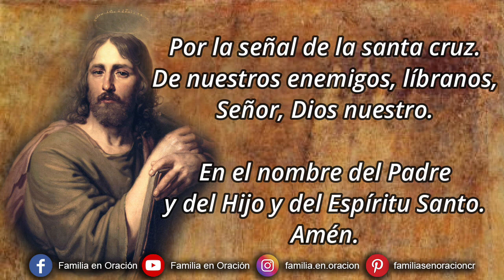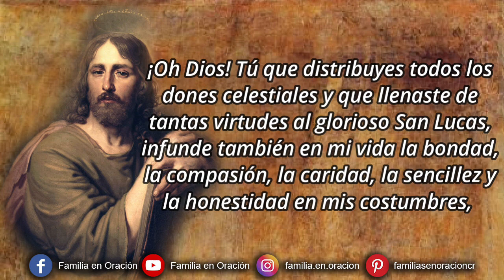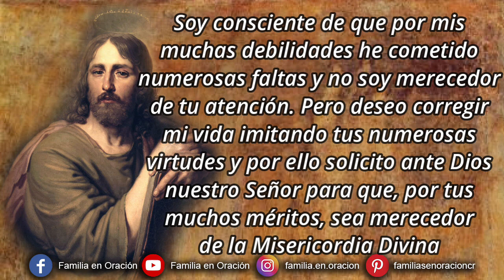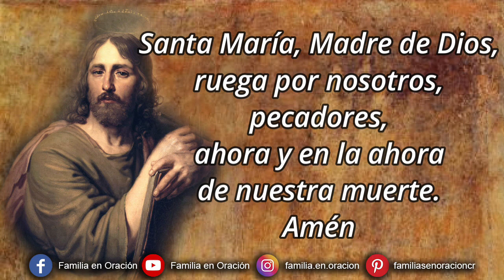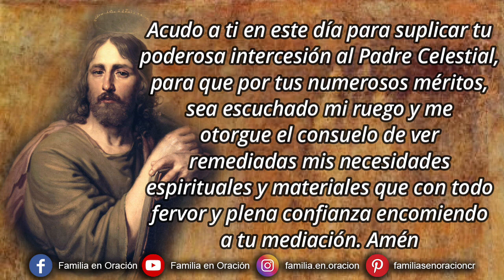Novena a San Lucas - Día 3 🙏 11 de Octubre 2023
Novena a San Lucas - Día 3

🙏 ORACIÓN INICIAL
¡Oh Dios! Tú que distribuyes todos los dones celestiales y que llenaste de tantas virtudes al glorioso San Lucas, infunde también en mi vida la bondad, la compasión, la caridad, la sencillez y la honestidad en mis costumbres, junto con todas las demás virtudes cristianas, para que arrepentido y dolorido de todos mis pecados, siga fielmente los principios de la vida cristianas y pueda dar testimonio, con mi vida, del mensaje de Jesús. Amén.

3️⃣ DÍA TERCERO
Generoso San Lucas. Tu que dedicaste tu vida a propagar la doctrina de Jesucristo, teniendo siempre el corazón en el Cielo y el cuerpo en la tierra, recíbeme como tu fiel devoto y atiende mi súplica. Soy consciente de que por mis muchas debilidades he cometido numerosas faltas y no soy merecedor de tu atención. Pero deseo corregir mi vida imitando tus numerosas virtudes y por ello solicito ante Dios nuestro Señor para que, por tus muchos méritos, sea merecedor de la Misericordia Divina e inunde mi corazón de un ardiente deseo de llevar una vida cristiana y cumplir todos los mandamientos. También te pido que medies para que se resuelva favorablemente la gracia que pido en esta Novena, si es para mayor Gloria de Dios, tuya y también de mi alma.

🙏 ORACIÓN FINAL
Oh glorioso San Lucas, mi abogado y protector, que después de una vida de sacrificio en aras del común provecho y empleada toda ella en la práctica de las más excelsas virtudes, siempre entregado a la voluntad de Dios, nuestro Señor, gozas ahora del premio de los justos. Acudo a ti en este día para suplicar tu poderosa intercesión al Padre Celestial, para que por tus numerosos méritos, sea escuchado mi ruego y me otorgue el consuelo de ver remediadas mis necesidades espirituales y materiales que con todo fervor y plena confianza encomiendo a tu mediación. Amén